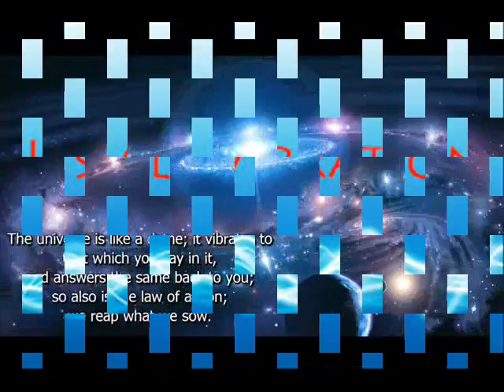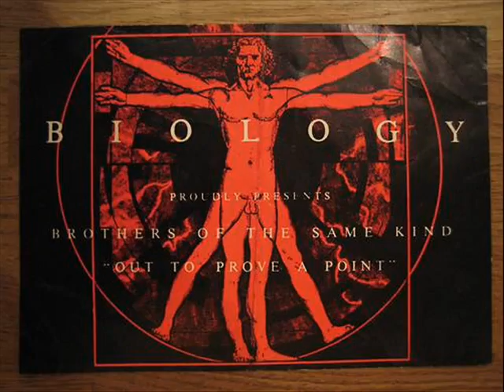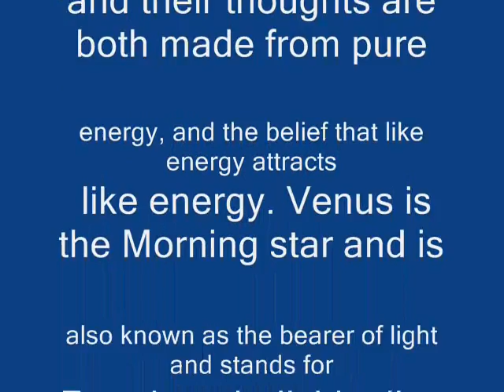Salamanda - Give It Up (Action Records)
Click 'show more' for full track listing for this mix below. UK HARD HOUSE.

ARTIST: SALAMANDA
TRACK: GIVE IT UP
LABEL: ACTION RECORDS

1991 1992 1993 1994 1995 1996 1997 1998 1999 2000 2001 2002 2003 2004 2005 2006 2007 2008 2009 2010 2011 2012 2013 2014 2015